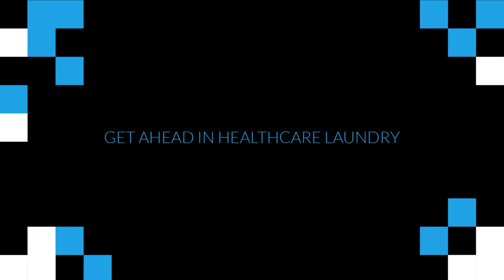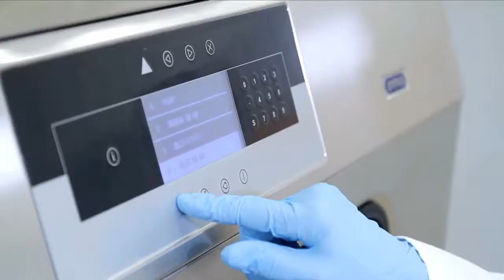Lavadoras de barrera sanitaria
Las lavadoras de barrera sanitaria son un elemento fundamental en las lavanderías de los hospitales, residencias, geriátricos, etc. En Primus son expertos en soluciones de lavandería para el cuidado de la salud ya que ofrecen una gama única e innovadora de lavadoras extractoras de barrera higiénica, para simplificar y optimizar la configuración de este tipo de lavanderías hospitalarias.